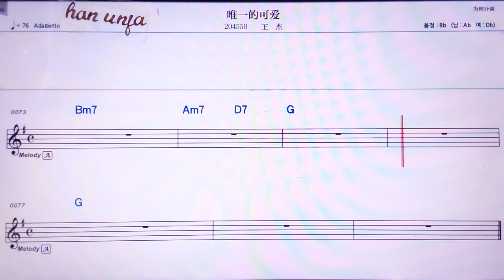💖웨이이더커아이/왕지에 👍MR,노래방, 악보, 코드,Karaoke With Sheet Music